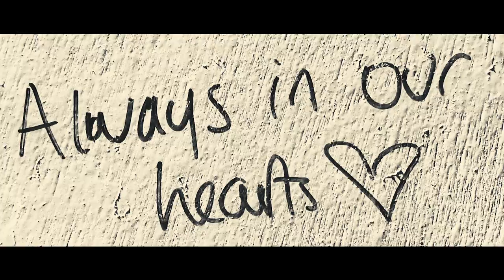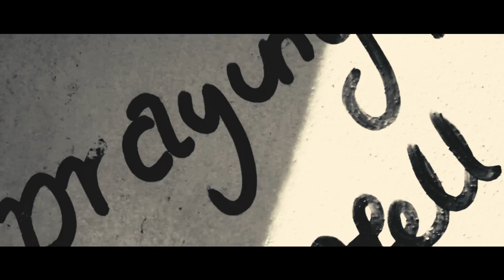KARMAMOI: Mother's Dirge - Official Video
"Mother's Dirge" sums up people's feelings towards loss.
When Someone we Love passes away, we understand that it is vital to let go on issues leading to the division before is too late.

"Mother's Dirge" is a song from the new album "The Day Is Done" out on 30th November 2018.
Purchase "The day is Done"@ karmamoi.bandcamp.com

Karmamoi Are:
Daniele Giovannoni and Alex Massari

Mother's Dirge Credits:

Lyric: Sara Rinaldi

Performed by Karmamoi
Produced by Karmamoi and Mark Tucker

Guest Musicians:
Colin Edwin  - Bass
Sara Rinaldi - Voice
Valerio Sgargi - Backing Vocal

Videoclip Credits:

Directed by LUISA PRETOLANI

A River Crossing Production
Edited by FILMMANGO

Aerialist: GERA EVTUKHOVA
Actors: ALESSANDRO ANANAS and JOHNNY LI GOTTI
Director Of Photography: MAXWELL HODGETTS
Director Of Photography -  2nd Unit: NIKITA WOOLFE
Line Manager: ALIDA PANTONE
Production Manager: RACHELE FREGONESE

Camera Assistant 2nd Unit: RICHARD DE LLOYD
Gaffer: ASLINHAN GULEN
Production Assistant: GIORGIA CAPPELLETTI
Runner: HASSAAN MENK
Draper Hall Lighting Manager: PETER WRIGHT
Locations: Arial Life Studios Draper Hall - SE1
A special thanks to ESRL Agency